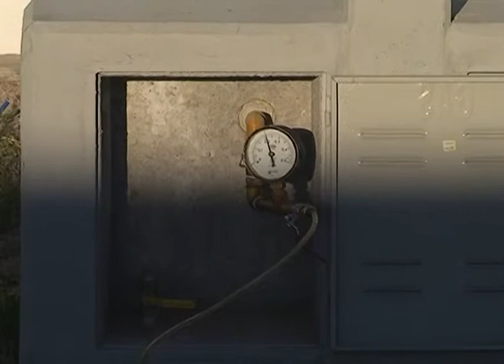ROCA: CAUSA HOUSE VIAL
Se reunieron en mediación para dar una solución a este grupo de familias, la cual aseguran que es muy buena pero no pueden dar ningún tipo de detalle por el secreto de confidencialidad. Invitan a los damnificados a asesorarse en el CEJUME (Centro de Mediación Judicial). NOTA a María Angélica San Vicente abogada de la causa House Vial